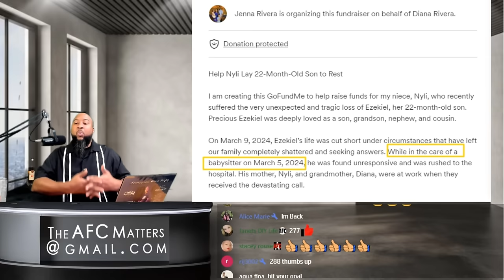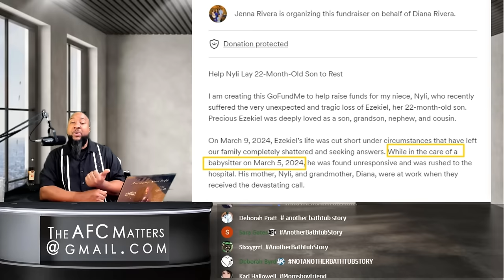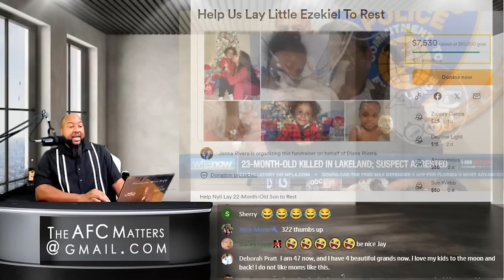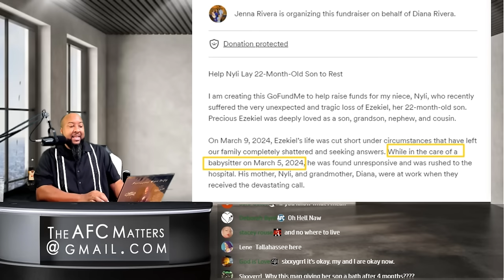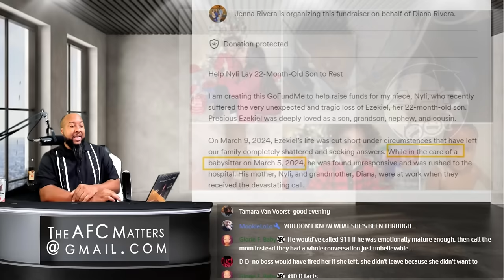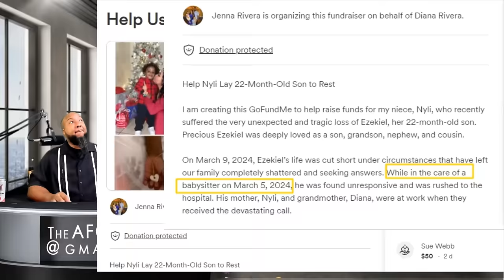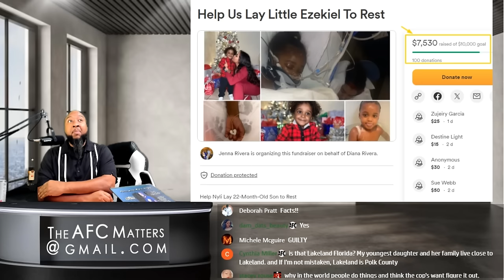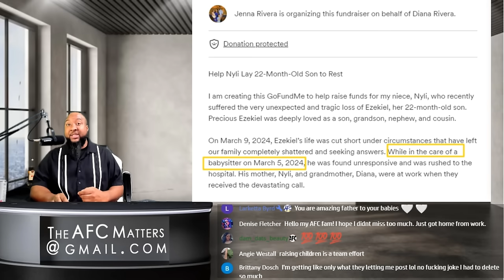Mom's BF Beats 23-month old Baby to Death; Blames Injuries on Puppy, Overwhelmed Babysitter